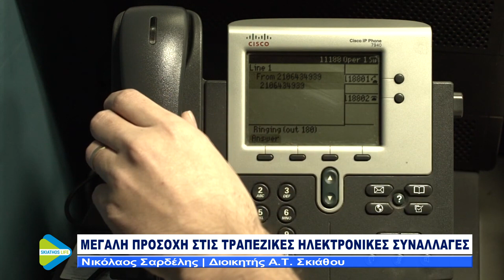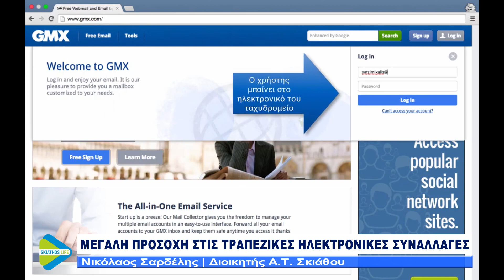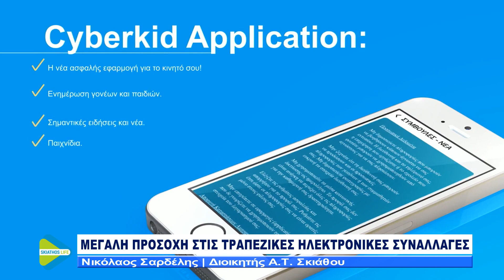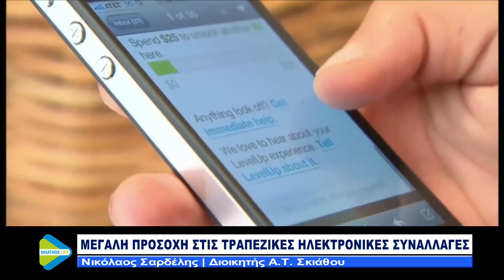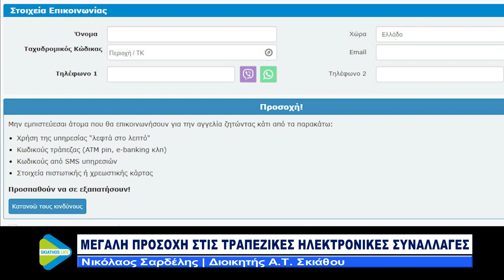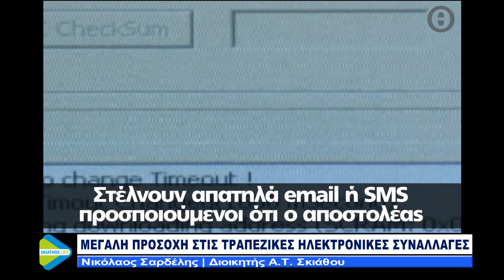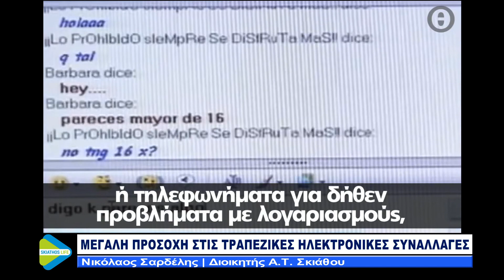ΣΥΝΕΝΤΕΥΞΗ ΜΕ ΤΟΝ ΔΙΟΙΚΗΤΗ ΤΟΥ Α.Τ. ΣΚΙΑΘΟΥ κ. Ν. ΣΑΡΔΕΛΗ ΓΙΑ ΤΗΝ ΑΣΦΑΛΕΙΑ ΤΩΝ ΗΛΕΚ/ΚΩΝ ΣΥΝΑΛΛΑΓΩΝ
ΣΥΝΕΝΤΕΥΞΗ ΜΕ ΤΟΝ ΔΙΟΙΚΗΤΗ ΤΟΥ Α.Τ. ΣΚΙΑΘΟΥ κ. ΝΙΚΟΛΑΟ ΣΑΡΔΕΛΗ ΓΙΑ ΤΗΝ ΑΣΦΑΛΕΙΑ ΤΩΝ ΗΛΕΚΤΡΟΝΙΚΩΝ ΣΥΝΑΛΛΑΓΩΝ / Ρεπορτάζ ; Κλεοπάτρα Φωτοπούλου / Κάμερα : Χρήστος Παπακωνσταντίνου 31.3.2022